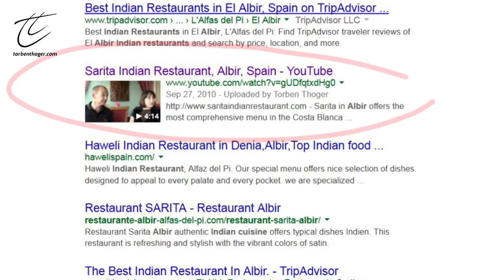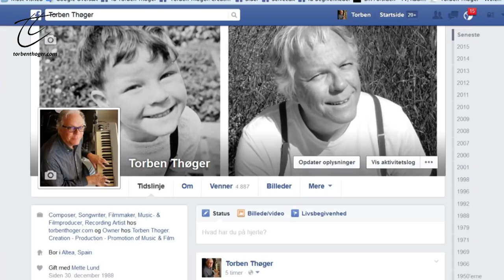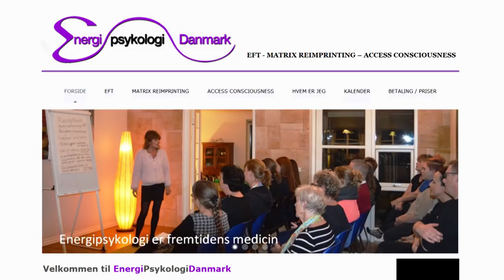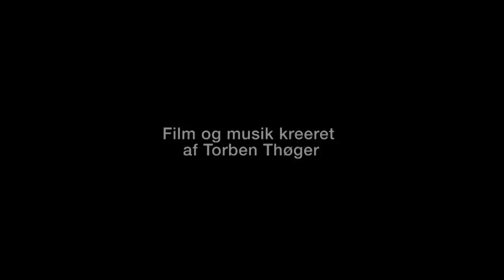Hvad siger andre om Theo Newton [Torben Thoger]s præsentationsfilm?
- Her kan du opleve filmskaber og komponist Theo Newton [Torben Thoger], fortælle hvordan han laver præsentationsfilm til virksomheder. Du ser eksempler på hvad der virker og tilfredse kunder fortæller hvad de har fået ud af samarbejdet.

Filmen er på dansk og der er undertekster på de medvirkende kunder, som taler engelsk og norsk.

Film og musik er skabt og produceret i 2015 af Theo Newton [Torben Thoger]